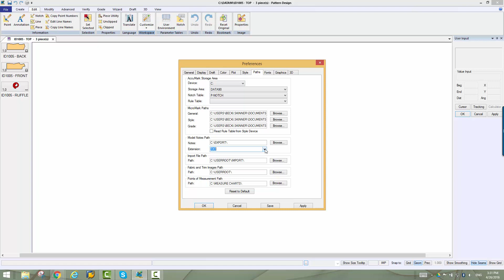AccuMark Tip of the Day - Model Notes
Each model can have a file associated to keep notes or revision history with the style.  The file type and location are set in the Preferences of Pattern Design.  Once this is set, choose File / Model Notes to view the file associated with the style.  Make sure to save the file after any changes are made.